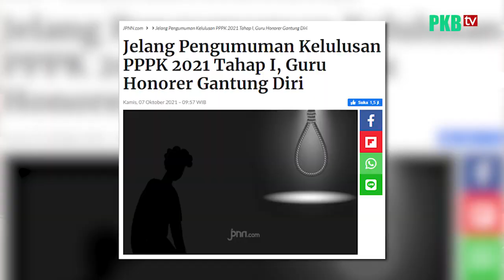Intrupsi di Sidang Paripurna, PKB Bela Guru Honorer Lulus Seleksi P3K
Anggota Fraksi PKB DPR RI - Muhammad Kadafi mengajukan Intrupsi pada Sidang Paripurna DPR RI. Kamis, 7 Oktober 2021.

Dalam Intrupsinya Muhammad Kadafi mengatakan bahwa PKB meminta kepada DPR dan pemerintah agar mengawasi proses seleksi Guru Honorer  menjadi PPPK (P3K).